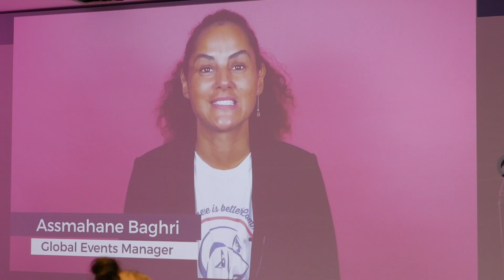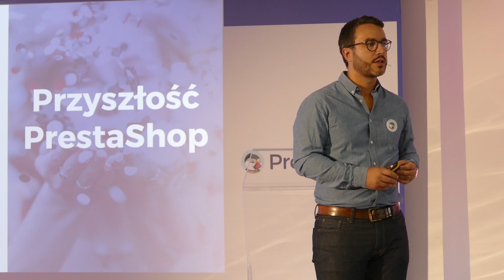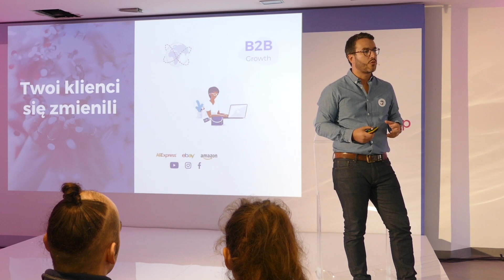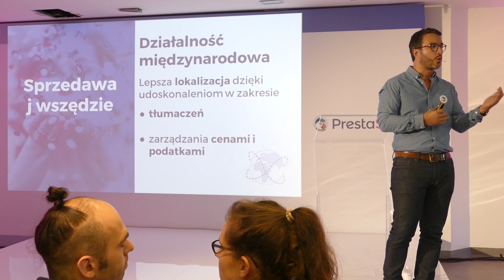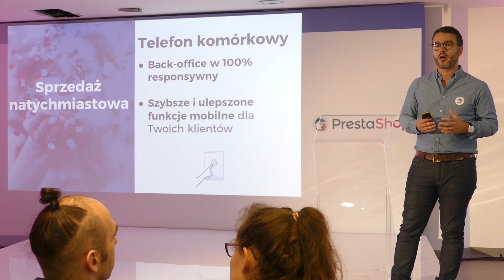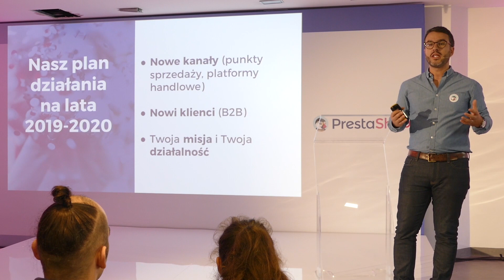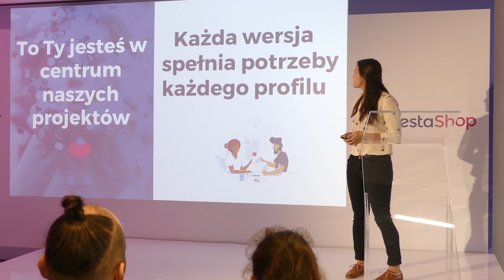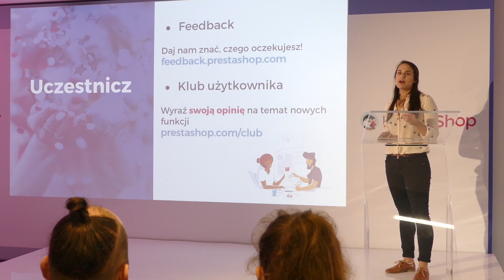The future of PrestaShop - PrestaShop Day Warsaw 2018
Alexandre Eruimy, CEO of PrestaShop and Coline Ginestet, Product Manager, present the future of PrestaShop with the roadmap, new products.